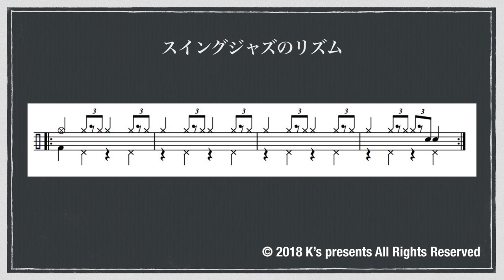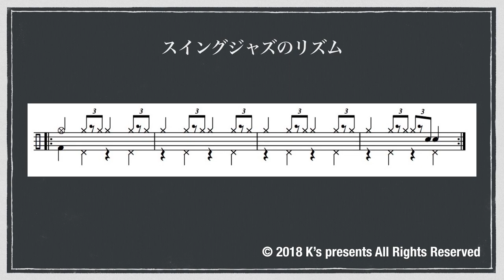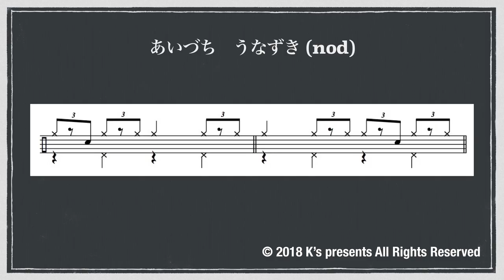シンバルレガートとコンピング１（日本語字幕あり）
ジャズドラムのリズム、シンバルレガートの基本。
コンピング（バッキング）のやり方を解説しています。
アドリブや、メロディーに対してできなければいけない事をまとめました。

マイナスワンや譜面もダウンロードできますので是非ご登録ください！